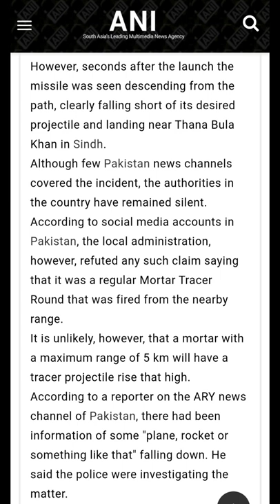पाकिस्तान ने किया मिसाईल टेस्ट। answer to india missile attack imran khan Narendra Modi military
indian missile,indian missile hit pakistan reaction,
india missile power,
indian missile test,
indian missile hit pakistan news,
indian missile power,
indian missile in pakistan video,india missile hit pakistan,india missile defense system,india missile test today,india missile launch,
india missile test video,
india missile vs pakistan missile,india missile testing,indian missile attack pakistan,indian missile agni 5,indian missile agni 6,
indian missile arsenal,
indian missile agni,
indian missile and range,
indian missile attitude status,
indian missile army,
india missile bomb,
indian missile brahmos,
indian missile boats,
indian missile brahmos test,
india missile china,
india missile capability upsc,
india anti tank guided missile,
india ka sabse ghatak missile,
india missile hypersonic,
india's hypersonic missile program,
india hypersonic missile test world affairs,
india's hypersonic missile shaurya,
india hypersonic missile update,
india hypersonic missile tamil,
india hypersonic missile test in hindi,
indian missile kali,
india missile kitna hai,
indian missile kali 5000,
india ka missile hindi mein,
india ki missile film,
india ki missile power,
k missile india,
k series missile india,k 5 missile india,k 4 missile india,
k 100 missile india,
india k 4 missile test,
india missile launch video,
india missile launcher,
indian missile launch,
indian missile launcher,
indian missile launching video,
indian missile list,
indian missile latest,
india missile man,
india missile movie,
india mirv missile technology,
india mein missile kitna hai,
india military missile test,
india made missile,
india military missile,
india mrsam missile,
indian missile name,
indian missile name list,
indian missile new,
india missile news,
india missile name,
india missile name list,
india missile news hindi,
india new missile test 2022,
made in india missile,
india missile on pakistan,
missile of india by khan sir,
missile of india gk,
india missile power reaction,
india missile power 2022,
india missile power 2021,
indian missile pakistan video,
india missile power in tamil,
india missile power in telugu,
india missile range,
indian missile reaction by foreigners,
indian missile reaction pakistan,
indian missile reaction video,
indian missile range vs pakistan,
indian missile rocket,
india missile range list,
india missile status,
india missile show,
indian missile status,
indian missile sigma rule,
indian missile system upsc,
indian missile system khan sir,
indian missile stock,
igla s missile india,
india missile technology,
india missile tamil,
india missile test agni 5,
india missile telugu,
indian missile truck,
india missile upsc,
india upcoming missile project,
india upcoming missile,
india uran missile,
india missile vs china missile,
indian missile vs china missile,
indian missile vs pakistan missile reaction,
indian missile video,
indian missile vs american missile,
indian missile vs china missile khan sir,
india missile woman,
india missile wiki,
india war missile,
s4000 missile india world affairs,
top 10 missiles in india,
india top 10 missile 2021,
india ka top 10 missile,
india missile 2022,
india missile 2021,
india missile test 2021,
india new mobile 2022,
india new missile 2021,
india missile power 2021 reaction,
indian brahmos 2 missile,
india k 4 missile,
india missile agni 5,
india agni 5 missile test video,
india agni 5 missile test tamil,
india agni 5 missile test status,
india top 5 missile,
india launch agni 5 missile,
agni 5 missile india,
agni 5 indian missile,
indian top 5 missile,
india agni 6 missile test,
india agni 6 missile test reaction,
india's agni 6 missile,
india agni 6 missile test tamil,
agni 6 missile india,
india barak 8 missile,
barak 8 missile india test,
barak 8 missile india

international news in hindi
international news in short
national and international news
google international news
international news live
international news europe
sports news
world news today 2022
international relations news india
europe international relations news
international relations news upsc
international relations news 2022
international relations news bbc
foreign affairs
international relations news sources
international relations articles
What are the latest current affairs?
Who was the father of GK?
world affairs 2022
world affairs youtube channel owner